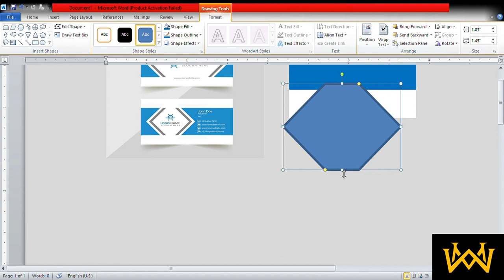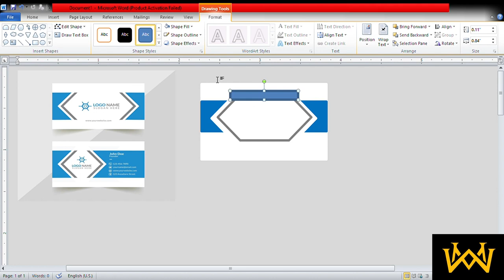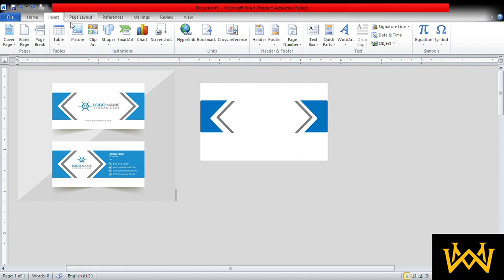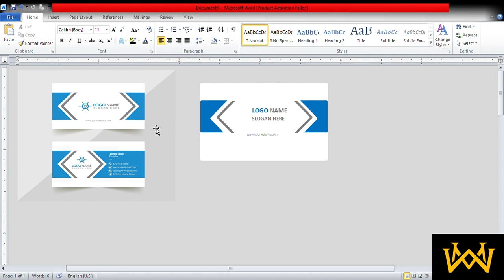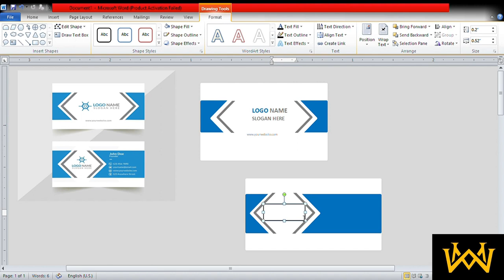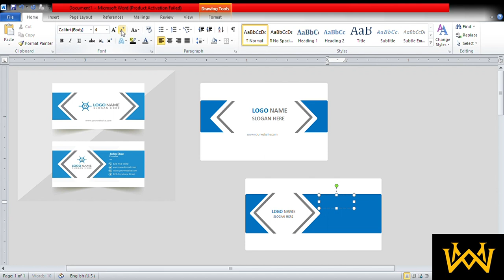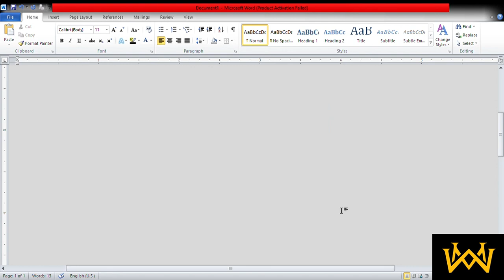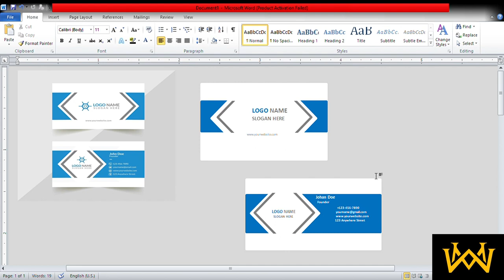Business Card Design in MS Word | Visiting Card Design Tutorial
business card
visiting card design in word